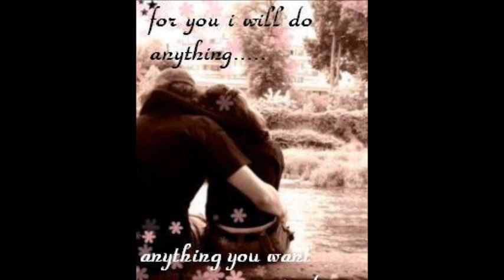أراضيكي وائل جسار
غناء وائل جسار ...كلمات محمد ماضي ...ألحان نقولا سعاده نخله اعداد وتنفيذ
NiVoOoOoOo